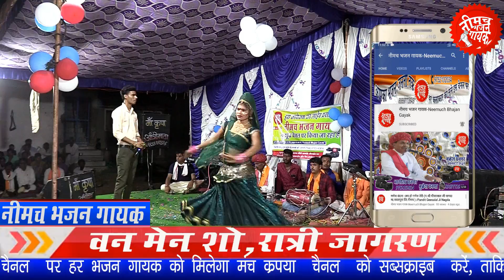छोरिया मारी गावो ये बजाओ गढ़ की गुजरिया | गायक :अरविन्द बैरागी | नारायण_झूले_पालने | Narayan Jhule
छोरिया मारी गावो  ये बजाओ गढ़ की गुजरिया ||   गावों नी मगला चार नारायण झूले पालना ||  नारायण झूले पालने
 (गांव कुंदवासा(त.मनासा जि.नीमच ) से भजन संध्या )
▬▬▬ ▽ Bhajan Credit  ▬▬▬▬
➽Program Name:-गांव कुंदवासा(त.मनासा जि.नीमच ) से भजन संध्या का लाइव प्रसारण
➽Bhajan :  छोरिया मारी गावो  ये बजाओ गढ़ की गुजरिया
➽Singer : दिव्या म्यूजिकल ग्रुप तलाऊ   (गायक : अरविन्द बैरागी )
➽Keyboard :सुधीर सुथार
➽Dholak : Sunil Bhai
➽डांसर : शिला , गणेश  रावल
➽Sound: Ma Kripa Sound System  (V Antrimata  Dist-Neemuch ) - Pro. Pushkar Nagda(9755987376)
➽ Recording : Neemuch Bhajan Gayak (नीमच भजन गायक) -Pro. Mukesh Dhangar (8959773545)
➽ Editor :Pro. Mukesh Dhangar (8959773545)
➽Music Label : नीमच भजन गायक
➽Category : भजन संध्या
➽Program Held At :गांव कुंदवासा(त.मनासा जि.नीमच ) से भजन संध्या का लाइव प्रसारण  Teh-manasa Distt- Neemuch
➽Organizers : Neemuch Bhajan Gayak (नीमच भजन गायक) :-  Mukesh Dhangar (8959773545)

Facebook Group (फेसबुक ग्रुप (नीमच भजन गायक/Neemuch Bhajan Gayak )को ज्वाइन करे)

    भजन संध्या , राजस्थानी रंगारंग प्रोग्राम ,सुंदरकांड ,रात्रिजागरण , साउंड सिस्टम , लाइव वीडियो रिकॉर्डिंग ,  यूट्यूब लाइव प्रसारण  हेतु  जरूर सेवा का अवसर देंवे  : मुकेश धनगर (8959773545  ) भगीरथ जी धनगर  (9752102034 )
अपना सांग ऑडियो एंड वीडियो को Release करवाने के लिये सम्पर्क करे !